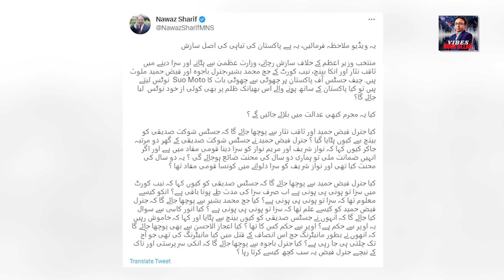Supreme Court mein Khamoshi | Nawaz Sharif ka Khadak, muamla kya ?? Exclusive Details